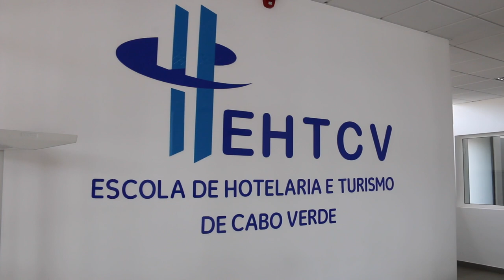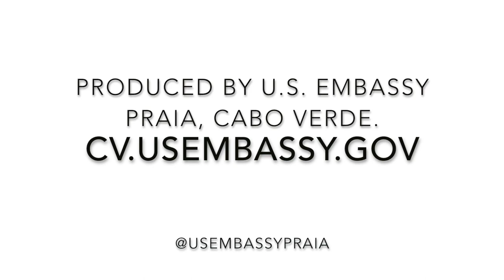Culinary Diplomacy in Cabo Verde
This video is about Culinary Diplomacy program in Cabo Verde. Chef Chris Sherrill, who traveled all the way from Alabama to combine delicious southern cooking with Cabo Verde's amazing seafood. He also participate in the Kavala Fresk Festival in Mindelo, island of São Vicente.